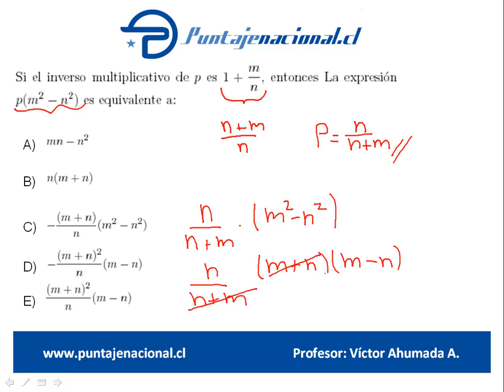Matemáticas Ensayo PrePSU 19